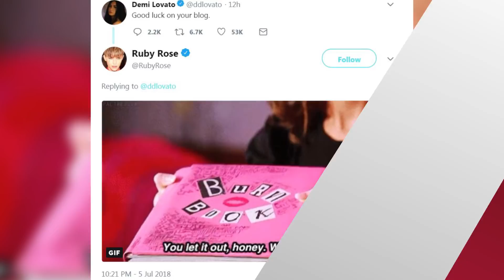Fans Think Demi Lovato SHADES Ex-Life Coach In New Cryptic Tweet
Demi took to Twitter last night and posted a very cryptic and very shady tweet that simply read QUOTE, “Good luck on your blog.” The post instantly threw Twitter into a frenzy, with fans trying to guess who the dig was directed towards.

And to add fuel to the fire, Ruby Rose replied to Demi’s comment with a Mean Girls’ Burn Book gif of Gretchen Weiners saying, “You let it out, honey. Write it in the book”, which all but confirmed that Demi’s tweet was meant to be a diss at someone. But who?!

The one suspect all of Demi’s fans seem to agree on is her former life and sobriety coach, Mike Bayer. By now you’ve heard Demi’s new song “Sober”, in which she admits that she has relapsed after 6 years of sobriety. Well yesterday, Mike took to his instagram to rant about how being an “artist” is not an excuse for bad behavior. He said in the video QUOTE, “I’m here today to explain to you that being an artist and being talented are two different things. To me being an artist is living your authentic life. I believe everyone out there is an artist. I think if somebody uses it as an excuse to be late, or insincere, or rude, or unapologetic, that’s not being an artist, that’s being a jerk. And you shouldn’t stand for that.” While he doesn’t name Demi in the rant, with her “Good luck on your blog” post, it seems pretty clear that Demi believes that Mike’s comments were directed at her.

And for further proof of a feud between Demi and Mike, last month a fan asked Demi what the biggest lesson she’d learned this year was, and she replied QUOTE, “You can’t always trust people who you once thought saved you.” Which may have been about Mike, considering he was her sobriety coach for a long time.

So now that most fans have decided that Mike is the subject of Demi’s shady tweet, many are flooding the comments section of his Instagram video with “Good luck on your blog”, as a sign of solidarity with Demi. And since Demi’s tweet went viral, “Good luck” has even become it’s very own meme.

In other Demi news, it looks like her and Ruby Rose aren’t just Burn Book buddies. The two ladies have been flirting up a storm all over social media lately and fans are loving it. On the 4th of July, Demi liked a ton of Ruby’s photos and commented on one with a series of heart-eye emojis, which Ruby replied back to with “hurry!”. Later, Ruby shared a picture of herself relaxing on a boat and tagged Demi in her crotch area in the picture. There were rumors that Demi and Ruby previously dated during one of her breaks from Wilmer Valderrama, but Demi told Complex that she hadn’t had a relationship with the model. But now that both ladies are single, who KNOWS where all this Instagram and Twitter flirting will lead to.

Alright guys now I wanna turn it over to you -- what do you think of Demi’s shady tweet? Are you convinced it’s directed at Mike Bayer? And do you ship her and Ruby Rose?